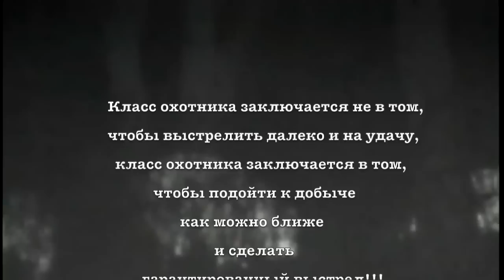Охота на кабана с подхода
На видео показана охота с арбалетом МК-ХВ52 на кабана с подхода. Используя тепловизор  PULSAR Quantum XD50S, мы подошли к группе кабанов на 10 метров. Это дистанция гарантированного выстрела. На арбалете стоит прицел ночного видения СОТ-Х2 с большим полем зрения, позволяющим лучше оценивать обстановку для выстрела.